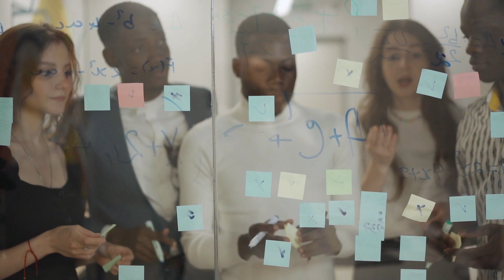Empower Your Journey: Unleashing Greatness with I Am Affirmations for Black Men 💪🏾✨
Welcome to a transformative journey of self-discovery and empowerment! In this inspiring YouTube video, we delve into the incredible power of "I Am" affirmations tailored specifically for black men. 🚀👑

Join us as we unlock the potential within, exploring affirmations that speak to the unique experiences, strengths, and aspirations of black men everywhere. Through the magic of positive self-talk, we'll guide you towards embracing your authentic self, building unshakable confidence, and stepping boldly into your greatness.

Whether you're seeking to conquer challenges, manifest your dreams, or simply elevate your mindset, these affirmations will serve as your daily dose of motivation and self-love. Together, we'll celebrate the resilience, creativity, and limitless potential that define the essence of black masculinity.

Get ready to embark on a soul-nourishing journey that empowers, uplifts, and transforms. Remember, you are strong, you are capable, and you are destined for greatness. 💪🏾✨